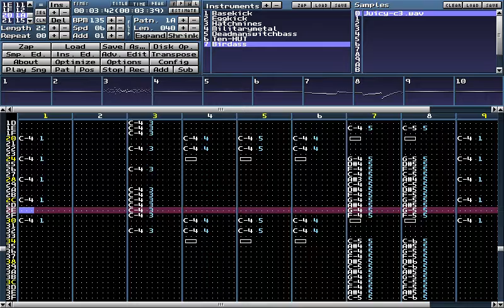Space Vixen - Tweet Tweet, You Miserable Bastard [Original Chiptune]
My first chiptune album, "Songs For Solus", is available NOW on Bandcamp!

I swear one day I'll figure out how to make my fakebit chiptune-esque music sound both METAL and SUPER GOOD, but until then, this is about as good as it'll get. Had a lot of fun playing with the "guitar solos" on this one, overall proud of how it turned out!

Look for this song and more on my upcoming album, "Songs For Solus", available late September 2017!

Tools Used: Essential Chip Sounds Vol. 1, Bass City v1.01, Milkytracker

Inspired by the character Ernest from Battleborn!